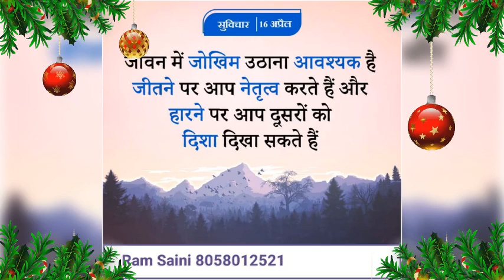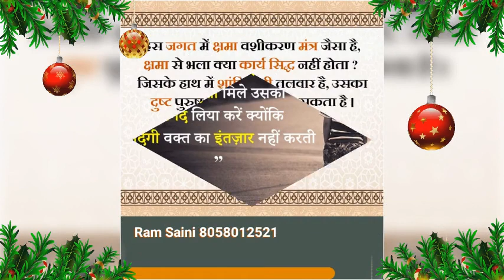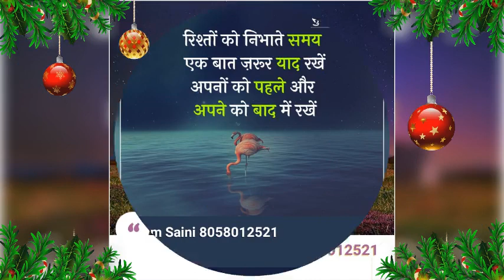16 April 2023 🌻